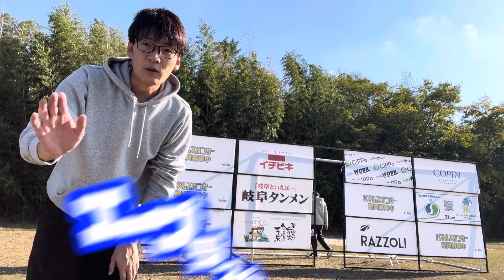岐阜vs滋賀vs大阪の戦い‼️羽島市のE.C.REVANTE主催のREVANTE CUPで三県のサッカークラブチームがキックターゲットで争う⚽️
岐阜県羽島市で活動するサッカークラブチームE.C.REVANTEのカップ戦にキックターゲットをお呼びいただきました🙏
滋賀県、大阪府のチームは初参戦となるキックターゲット⚽️
果たして岐阜のクラブはキックターゲットイベント発祥の地の威厳を保ってくれるのか⁉️

【キックターゲットの開催依頼について】
クラブからお金を頂くことはありません。
※遠方の場合は交通費のみお願いすることがあります🙏

【キックターゲットのスポンサー募集】
活動を支えて頂けるスポンサー企業様を募集しております。現在は2024年1月〜6月分のスポンサーを募集中です。
・パネル掲載
・パンフレットやノベルティ配布
・景品提供
等、一緒に子供達を楽しませてくれると助かります。

【キックターゲットのフレーム制作について】
本格的なキックターゲットフレームは日本にまだなかったため、オリジナルで試行錯誤を繰り返し制作しました。何度も繰り返し使用できて頑丈で、持ち運びもできるキックターゲットフレームはこれしかありません。※販売サイトは現在準備中です。